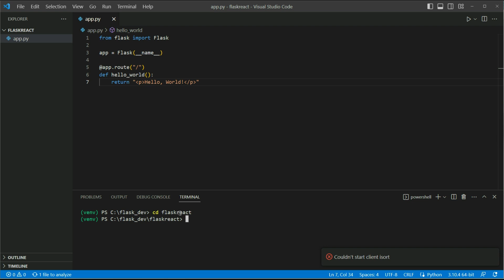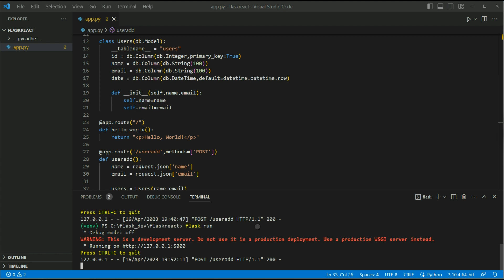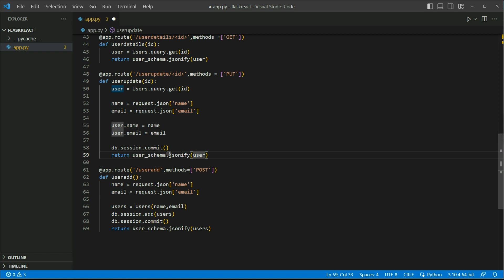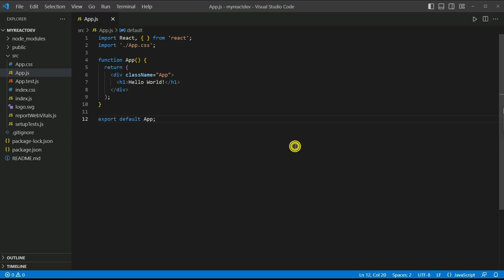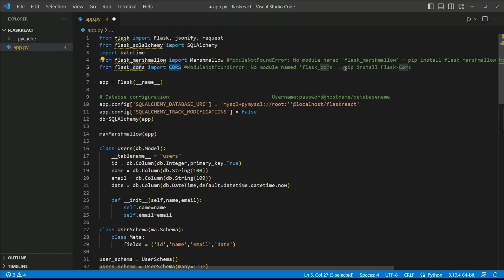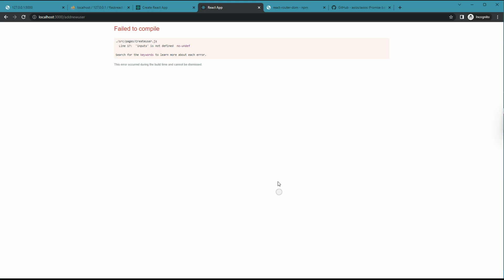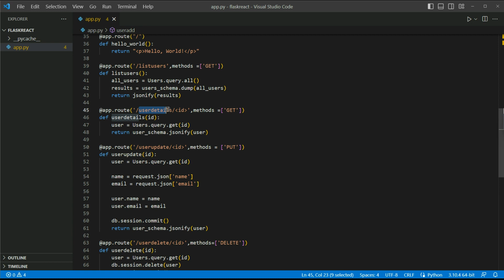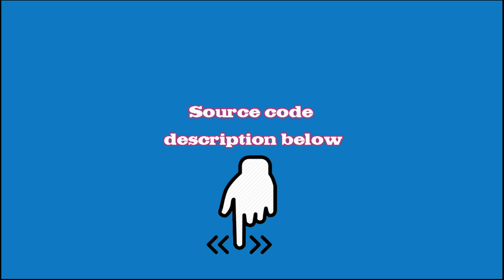React-JS and Python Flask CRUD Create, Read, Update and Delete MySql-Database